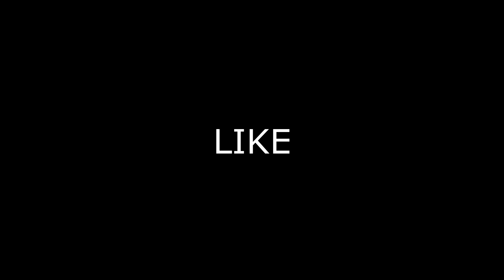Try and catch me now cops!! (GTA 5 Mods Gameplay)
Today we are using a legendary cutter construction vehicle to escape from the cops.  The destruction is absolutely brutal.  Join us to see if we can escape from the cops!!

GTA 5 is a very popular video game that could be modded beyond imagination.  This video was made possible with many different mods created for GTA 5 by many talented people.  Let me know if you guys have any suggestions for future gameplays and hope you enjoy the video!!